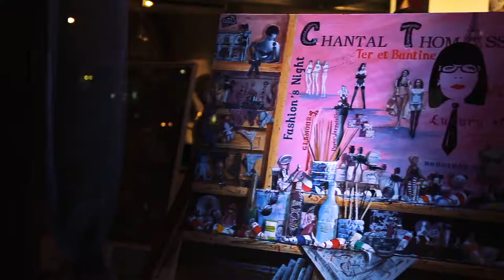Art & Design gallery event - Le Daume Paris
Happy to share with you this video made for art & design group in paris 🎨📽🎬 .